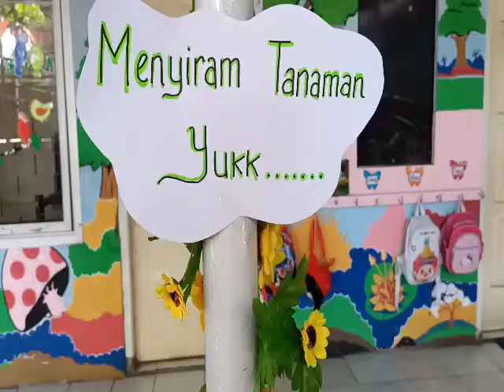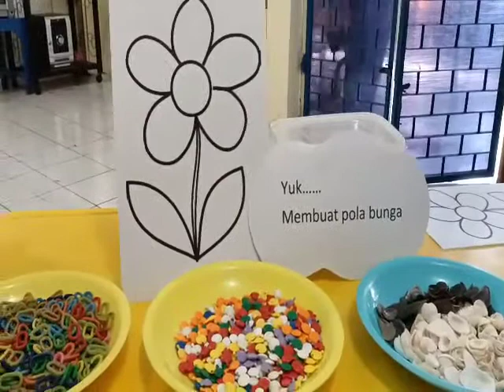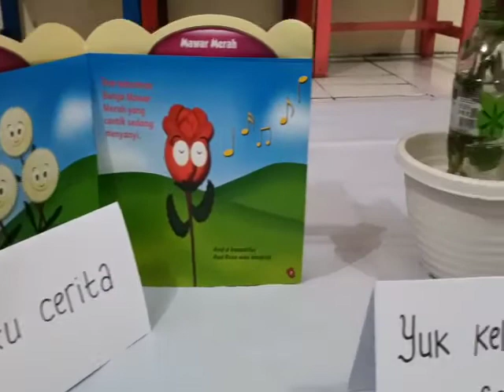Loose PARTS | Tema Tanaman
Beberapa referensi kegiatan main anak tema tanaman